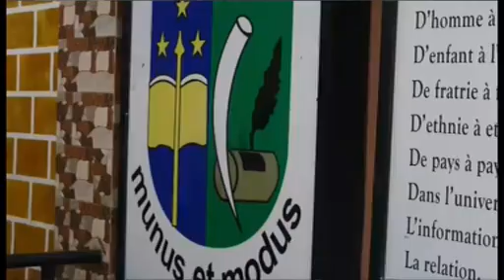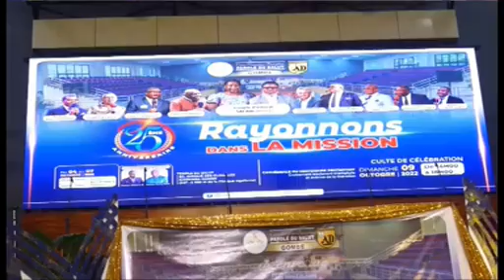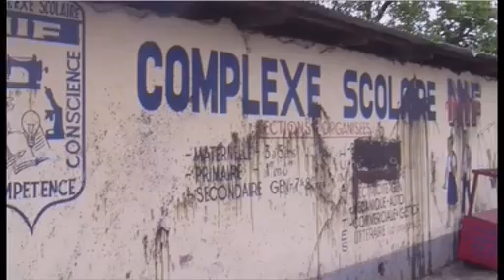Capture 28 Septembre 2022 07 07 13 1